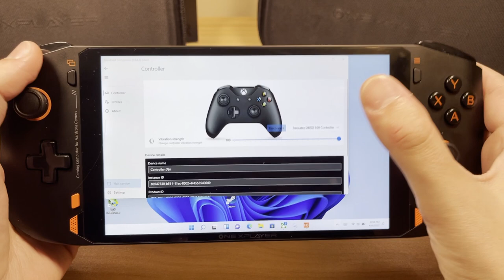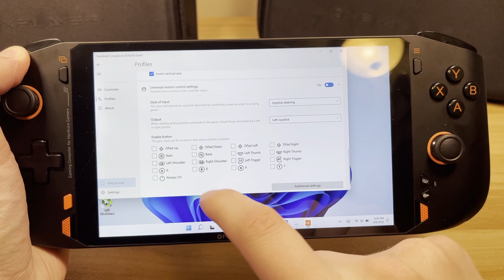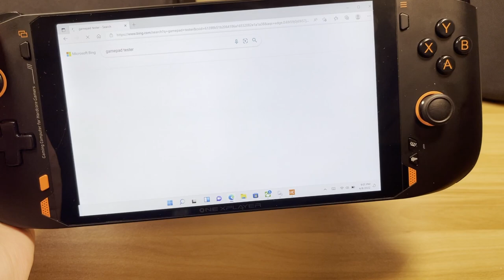Racing Using Gyro On The One X Player Mini AMD 5800U - Forza Horizon 5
Update: the developers reached out and offered settings to really make the gyro work well with forza. I’ll give those a shot and upload some new footage soon!

Hey everyone, in this video I show you how I set up the gyro on the One X Player Mini AMD 5800U to run with racing games and then test out Forza Horizon 5 on it. Forza Horizon 5 is running at 15W PL0 800p with dynamic resolution enabled.

Software credit: Ben @Benjamin LSR for his gyro software.